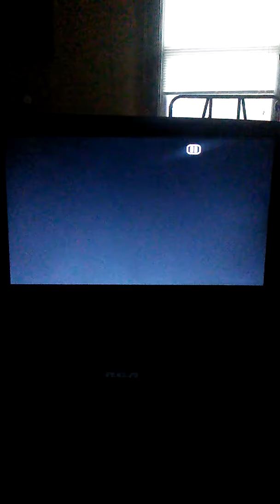Commentary on My Little Pony Friendship is Magic season 6 episode 3 The Gift of Maud Pie